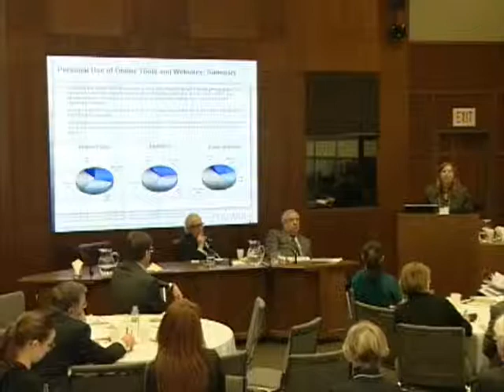Fr. Deborah Morrison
The Association of Canadian Archivists (ACA) is a federally incorporated, not-for-profit association. The ACA represents English-speaking archivists in Canada, with headquarters in Ottawa. Our mission is to provide the archival profession leadership and to facilitate an understanding and appreciation of Canada's archival heritage.